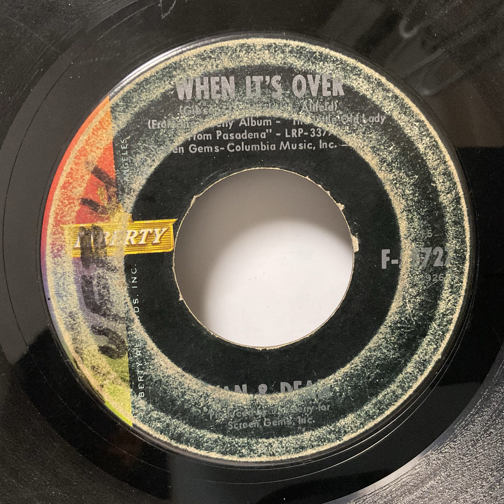Jan & Dean - When It's Over（1964）